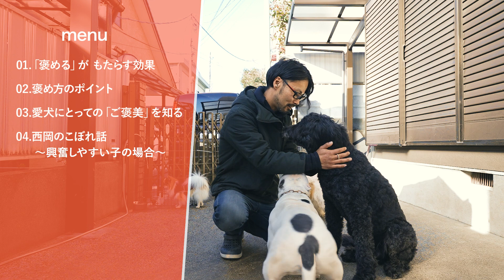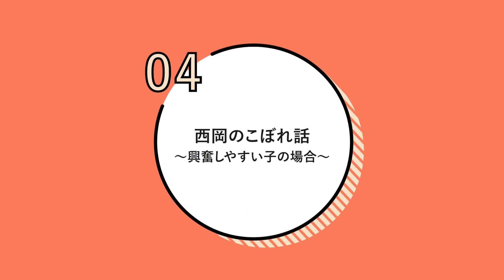犬は褒め方で変わる！4つの魔法をドッグトレーナーが解説！（子犬/保護犬/犬のしつけ/ドッグトレーニング）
＼🥕今だけ！ペトコトフーズ お試しパック499円（税込・送料無料）🥩／

愛犬を褒める＝おやつと思いがちですが、犬を褒める方法は他にもあります。大切なのは、愛犬にとって“何が嬉しいのか”を知ること。それは、おやつかもしれないし、おもちゃかもしれない。走ることや、大好きな飼い主さんに撫でてもらうことが何より嬉しい子もいると思います。

愛犬の一番の理解者である飼い主さんだからこそ、愛犬の“好き”を理解して、お互いがハッピーに過ごせるといいですね！

🌱もくじ🌱
0:00 今日のテーマ「犬の褒め方」
0:39 「褒める」がもたらす効果
1:38 褒め方のポイント〜タイミング〜
2:29 褒め方のポイント〜使う言葉〜
3:04 褒め方のポイント〜声の高さ〜
4:02 褒め方のポイント〜おやつ〜
5:02 愛犬にとっての「ご褒美」を知る
7:06 西岡のこぼれ話〜興奮しやすい子の場合〜

‹ゲスト›
西岡裕記（ドッグトレーナー）
三重県伊勢志摩出身。高校を卒業してすぐ動物の勉強の為に上京。
青山ケンネルカレッジを卒業し、さまざまな警察犬訓練所やショップ・ブリーダーの元でトレーナーとして修行した後、トリマーやショップの店舗管理をしたり、多様な形態で動物業界に携わる。その後独立し、フリーのドッグトレーナーとして活動。また、犬服ブランドやCMの撮影コーディネート行うなど、活動は多岐にわたる。

【CM監修実績】
レオパレス21「家族の想いは、続いていく。 ～パグ太の問い篇～ 」
しまむら「もてシャギー」
明治「北海道十勝スマートチーズ CM 香取慎吾 「家飲み実況中継」篇」

NHK「まちかど情報局」

▼ウェブサイトでは、さらに詳しい情報をお届け中です。

PETOKOTOが提案する手作り品質のフレッシュペットフード「ペトコトフーズ」

PETOKOTOは、国内最大級のペットライフWEBメディアです。
このチャンネルでは、PETOKOTOのミッションである「ペットを家族として愛せる世界」に向けて、獣医師やトリマー、トレーナーの専門家や編集部が、愛犬家・愛猫家の皆様のお役に立つような情報や方法をお伝えします。

撮影・編集 : 佐久間一璃
企画 ・製作: 株式会社PETOKOTO

※コメント欄でみなさまから頂いたご感想は、今後のコンテンツづくりの参考とさせていただきます。なお、動画の内容や病気・飼い方について個別のご質問にはお答えできませんのでご了承ください。